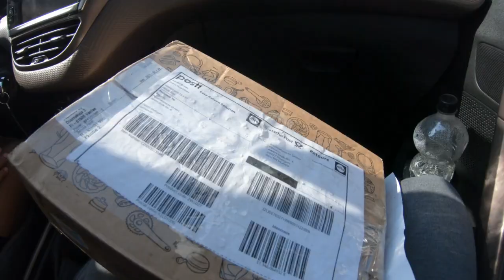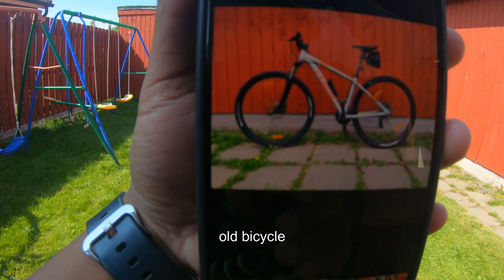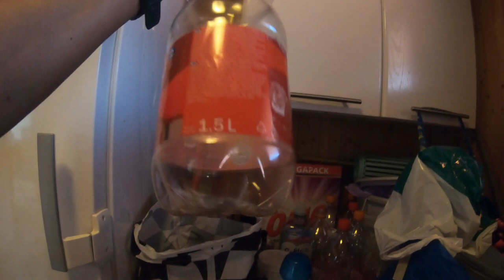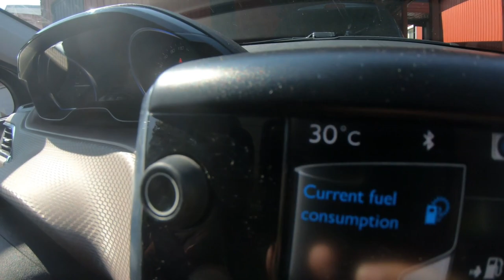TREK MARLIN 5 unboxing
Vlog #17
assalammualaikum guys, here the new Trek Marlin 5 cheap for 2021 i think XD.